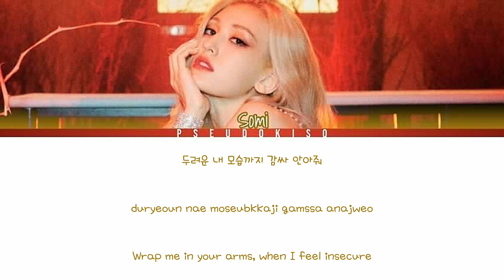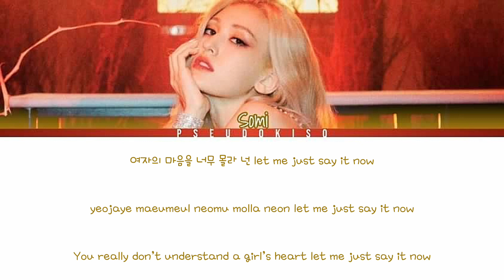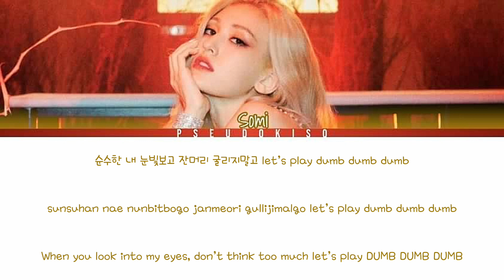JEON SOMI (전소미) ‘DUMB DUMB’ Lyrics (Color Coded Lyrics) [Han/Rom/Eng]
I love how it just sounds like something a year 6 would say but it’s still amazing coz it’s Somi .

Line Distribution:
Somi - 96 seconds (100%)

Video #384
08/05/2023